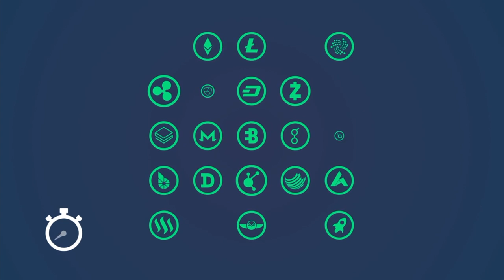Changelly.com and the Latin America Strategy - Dash Brazil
This Interview was recorded at the Cointrade.cx event in Brazil.

DASH
XqXfBqFdYJPpRymh8JzDZHrNnr24oR4KtY
BITCOIN CASH
14u14mU9HbfRUpWwp4WEmhSSk9ana6ySv8
ETH
0x15fb8183fKd608Kcd042635f0185Ke4d446126fc
BTC
1HeVgVBn2WKhWM8tQSqyf7bMeEE2hZh5dW